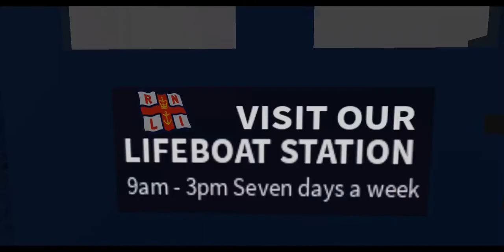Lyme Regis RNLI - Saving Lives at Sea ROBLOX [EPISODE 3]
Join us as we meet with Lyme Regis ROBLOX's RNLI crew members, and how they race to the rescues every single day.

Credits to: sillybillybutler3 (Voice), XPicklePineappleX (Voice) & all the amazing Lyme RNLI crew members!